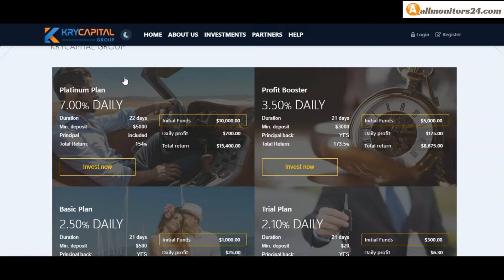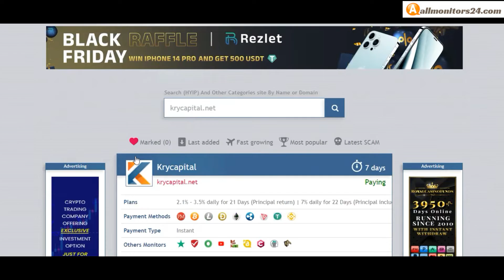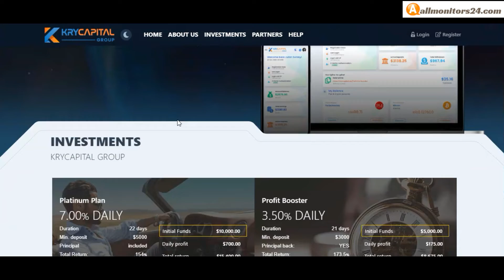krycapital.net, Reviews Scam Or Paying ?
Allmonitors24.com help you to find  check website is paying or a scam be safe  more info about - krycapital.net- visit this link